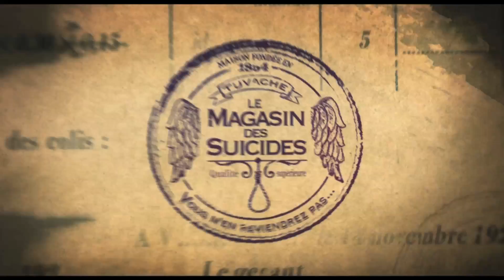Film d'ambiance Annecy 2012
Film d'ambiance Annecy 2012 réalisé par Altimax.